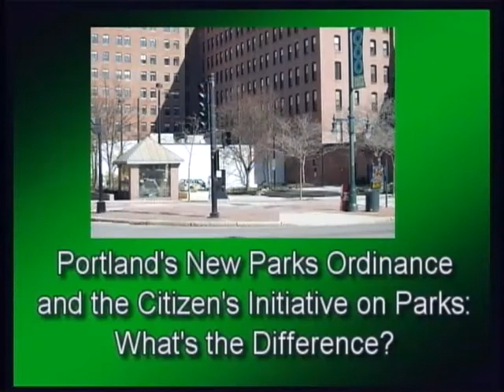Portland Parks Panel Discussion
A panel discussion on Portland's new Park Ordinance and the Citizen's Initiative on Parks: What's the Difference?